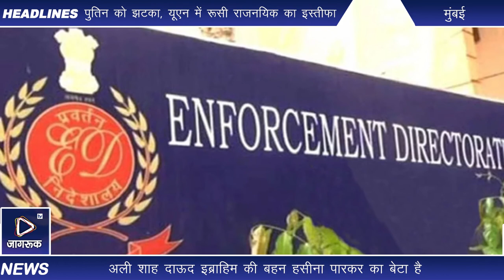मुंबई : दाऊद इब्राहिम कराची में है, भांजे अली शाह पारकर ने ईडी को पूछताछ में बताया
माफिया सरगना दाऊद इब्राहिम को लेकर उसके भांजे अली शाह पारकर ने बड़ा दावा किया है। अली शाह ने ईडी द्वारा की गई पूछताछ में कहा कि दाऊद पाकिस्तान के कराची शहर में है। हमारा परिवार उसके संपर्क में नहीं है।

अली शाह दाऊद इब्राहिम की बहन हसीना पारकर का बेटा है। उसने ईडी को यह भी बताया कि उसका परिवार और वह दाऊद के संपर्क में नहीं है। दाऊद की पत्नी महजबीन त्योहारों के दौरान अली शाह की पत्नी और बहनों से संपर्क करती हैं।

ईडी दाऊद इब्राहिम से जुड़ी संपत्तियों की खरीद फरोख्त से जुड़े मनी लॉन्ड्रिंग मामले की जांच व उससे संबंधित लोगों से पूछताछ कर रहा है। इसी से जुड़े मामले में महाराष्ट्र के मंत्री नवाब मलिक भी जेल में हैं।

दाऊद इब्राहिम मुंबई बम धमाकों व कई आतंकी घटनाओं के सिलसिले में भारत की सुरक्षा एजेंसियों के लिए वांछित है। वह पिछले कई सालों से सामने नहीं आया है। उसके कभी दुबई में तो कभी कराची में होने के दावे किया जाते हैं। भारत में फैले उसके अवैध कारोबार पर पिछले सालों में लगातार शिकंजा कसता जा रहा है। मुंबई में उसकी संपत्तियों को जब्त कर नीलाम किया जा चुका है। वह अंतरराष्ट्रीय आतंकवाद के मामलों में यूएन की आतंकी सूची में भी शामिल है। भारत ने उसे भगोड़ा घोषित कर रखा है।

संयुक्त राष्ट्र सुरक्षा परिषद् के अनुसार दाऊद इब्राहिम को पाकिस्तान के रावलपिंडी और कराची के पते पर कई पाकिस्तानी पासपोर्ट भी जारी किए गए थे। यूएन की आतंकियों की सूची के अनुसार कराची के नूराबद इलाके में दाऊद का आलीशान बंगला है।